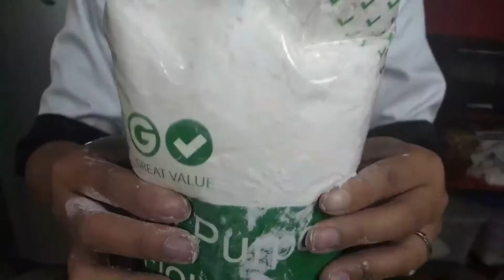Cake decorating tutorial for beginners | Unicorn birthday cake design | Cake Decorating Ideas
Cake decorating tutorial for beginners | Unicorn birthday cake design |Amazing Unicorn Cake Decorating Ideas

Amazing Unicorn Cake Decorating Ideas | Most Beautiful Rainbow Cake Tutorials | Perfect Cake